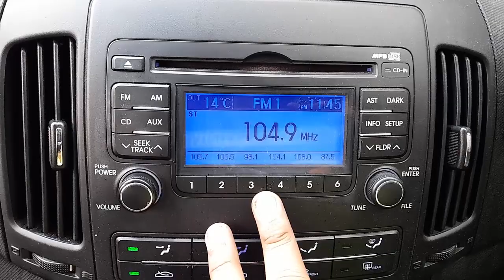WRECKING 2009 HYUNDAI I30 1.6L PETROL C34917 AUTOMATIC I30 PARTS TEST